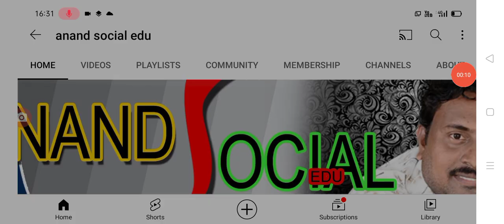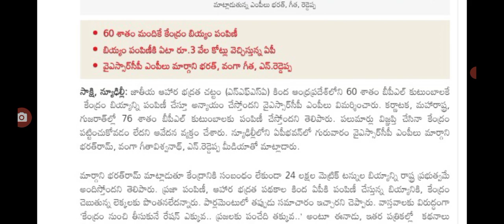ఉచిత రేషన్ పంపిణీ పై మరో కీలక ప్రకటన విడుదల free ration distribution latest update.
hello everyone today update is AP government announced that free ration distribution .@anandsocialedu